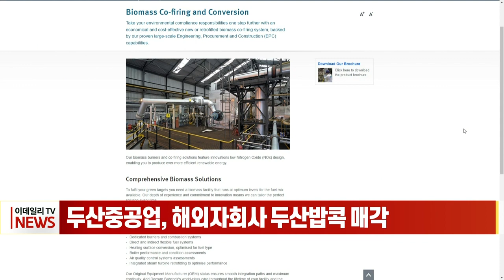두산중공업, 해외자회사 두산밥콕 매각 (20220322)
두산중공업, 해외자회사 두산밥콕 매각